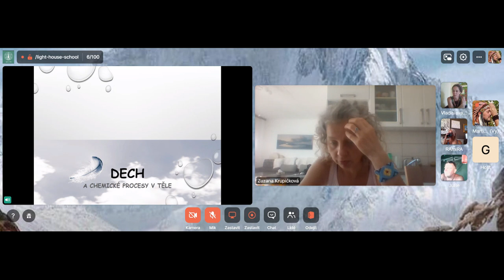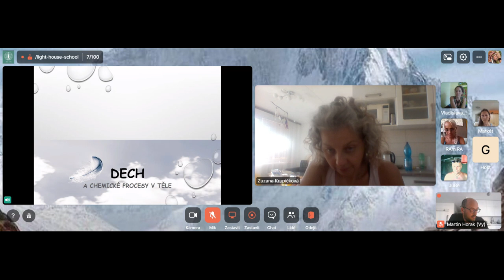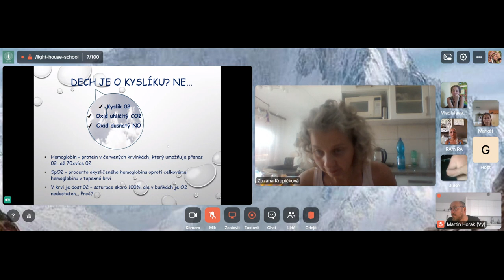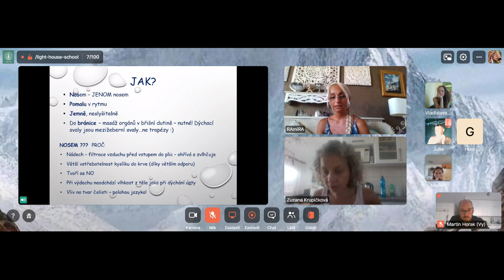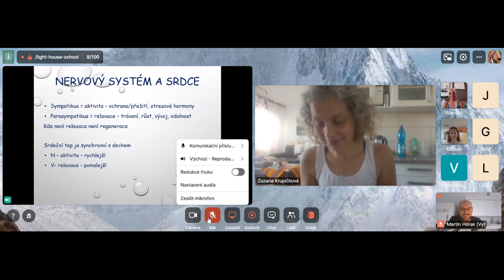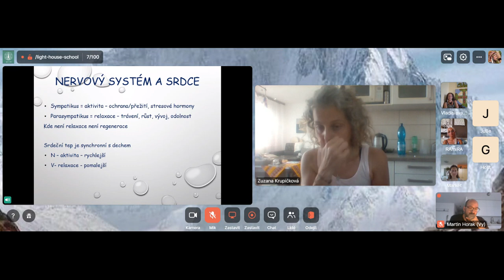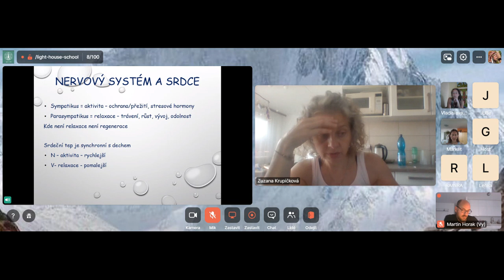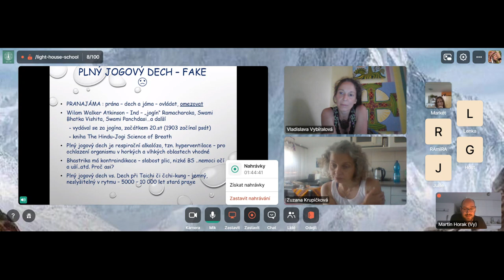Dech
Dech, je tady a teď. Není zítra ani včera. Uděláme cca 22tisic nádechů za den. Jak to ovlivňuje procesy v těle? ...chemii a systémy, tedy hormonální, nervový a imunitní. Jak tedy dýchat funkčně a prospívat si každým nádechem?